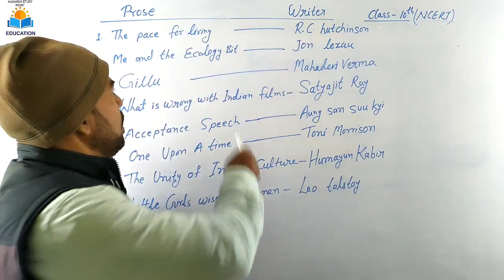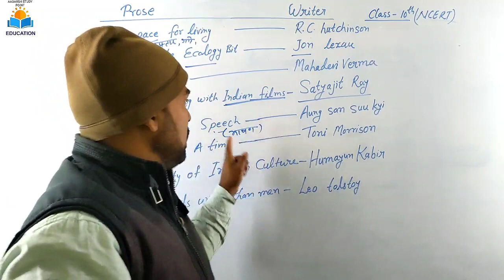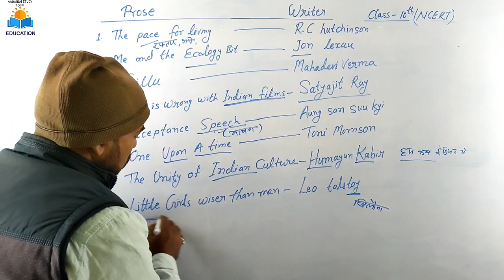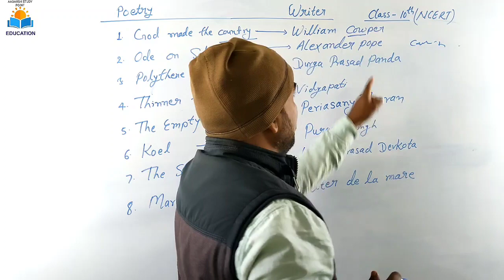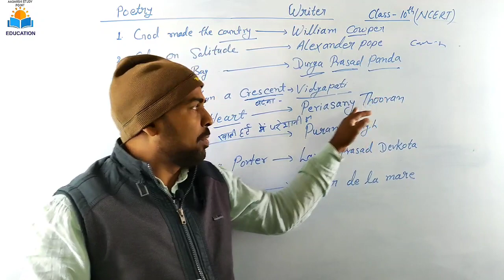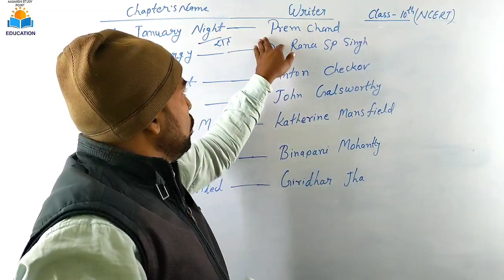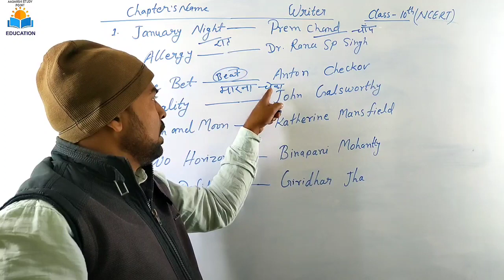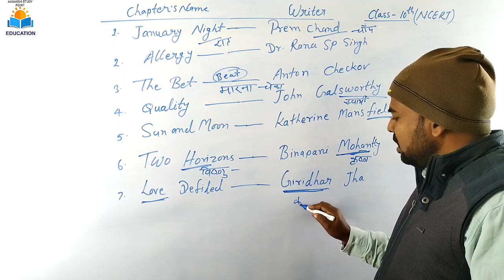English writer ka naam yad karne ka trick || english mein writer ka naam kaise yaad kare Class10th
लेखक_के_जन्म_और_मृत्यु_याद_करने_की_ट्रिक,

संस्कृत में अनुवाद part 7,